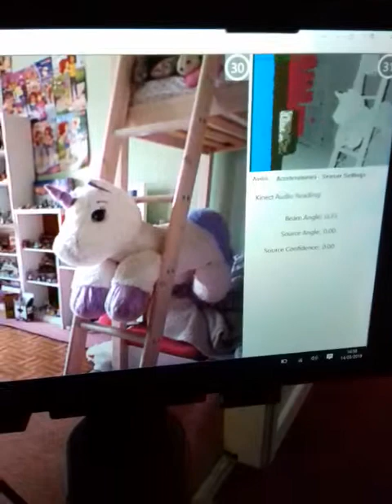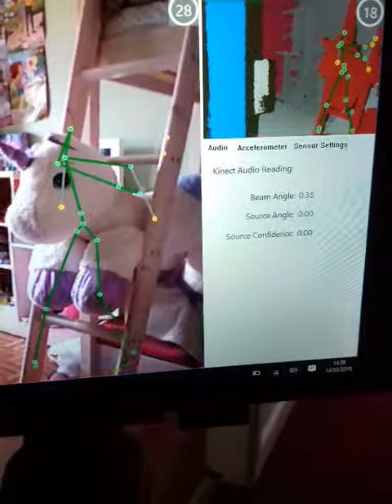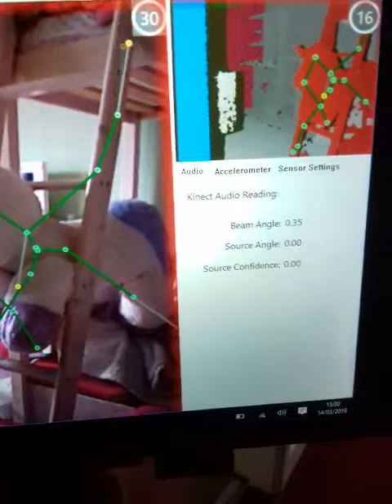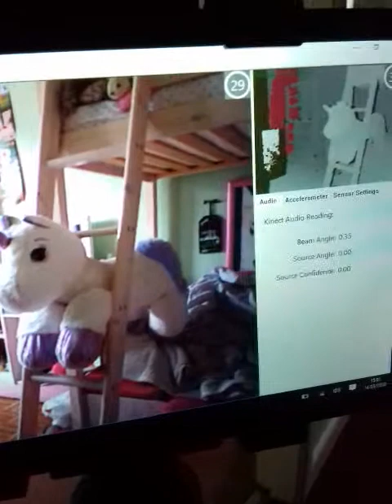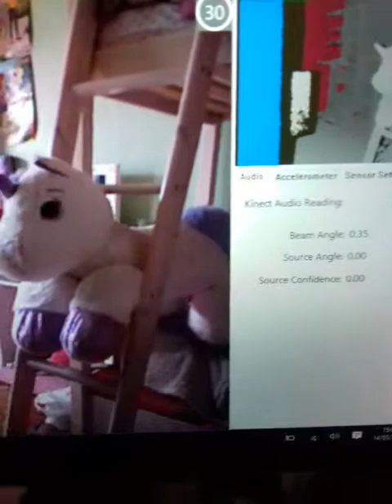Using my sls kinect camera